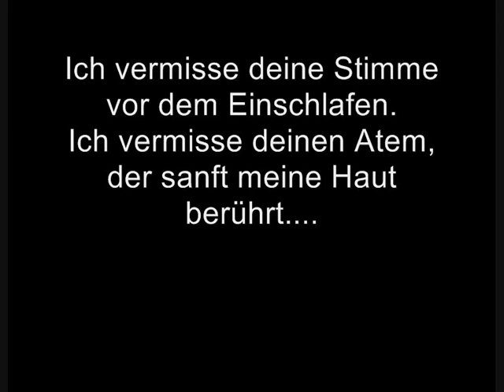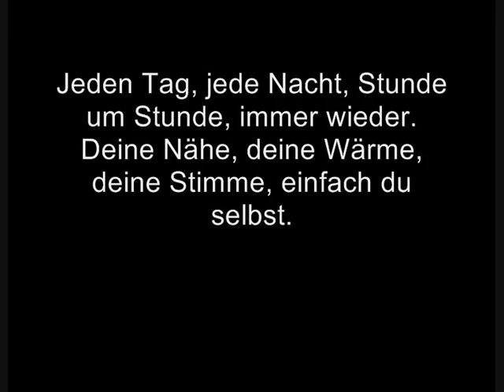Du fehlst mir... Miss you [Prod by. Shorty D] Slow RnB